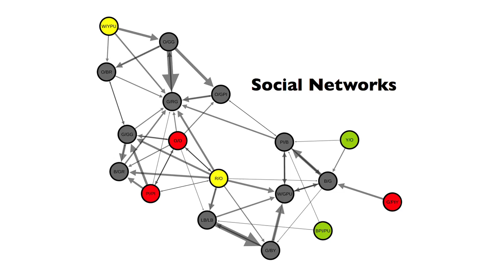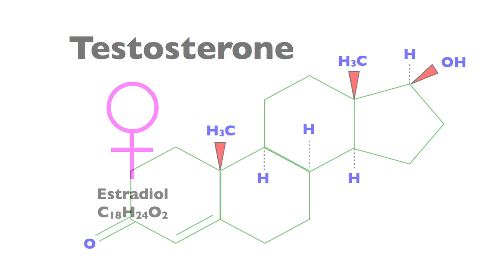Birds of a Feather Cooperate Together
This video was created for Petridish.org to help raise funds for my research about hormones, cooperation and social networks.